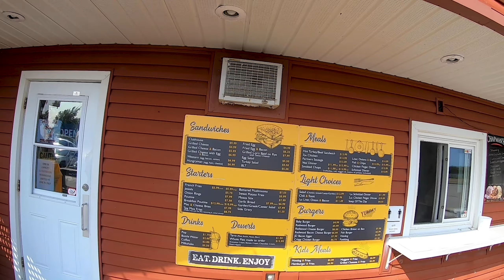Trip 1 Part 6: Riding to Clifford Ontario on Harley-Davidson Fat Boy 30th Anniversary, HD-S1E8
Hello everyone, and welcome again to Canada on Harley.

This is part 6 of my ride to Elora, Fergus, Arthur, Mildmay, Walkerton and Paisley, Ontario.

In this part 6, I ride to Clifford Ontario and around.

Cheers,
Mike